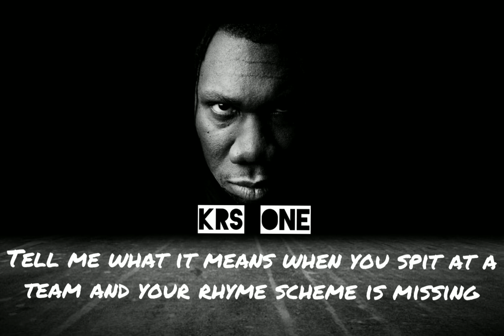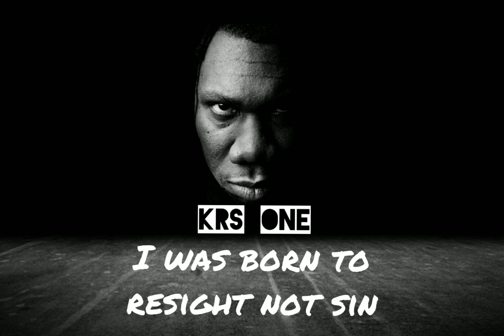Mexicano 777 feat Krs one - Balumbalang! Lyric video (letra)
REST IN PEACE MEXICANO 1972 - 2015

album: GOD'S ASSASIN

song: Balumbalang feat krs one

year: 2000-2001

lyric video 2020